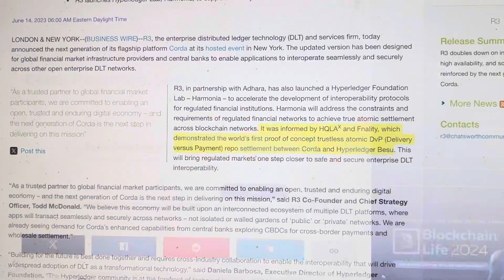KABOOM…BANK OF ENGLAND “GREEN LIGHTS” CRYPTO PAYMENTS…3 CRYPTO MENTIONED!!!